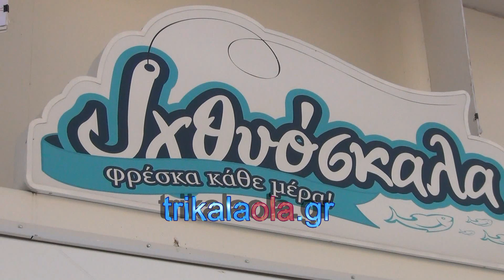Τρίκαλα Ιχθυόσκαλα ψαράδικο event γενεθλίων ψαρομεζέδες τηγανιτά φρέσκα ψάρια Δευτέρα 5 9 2016